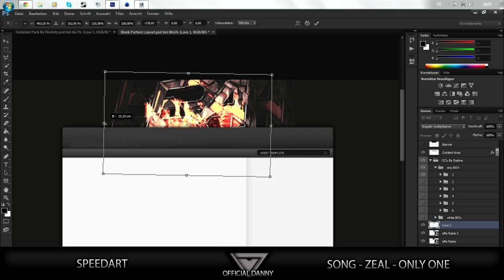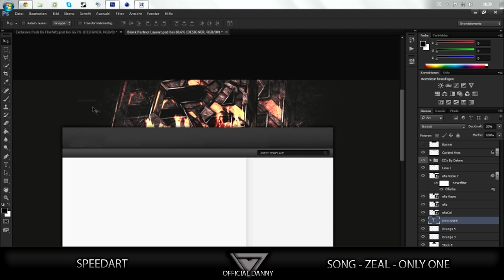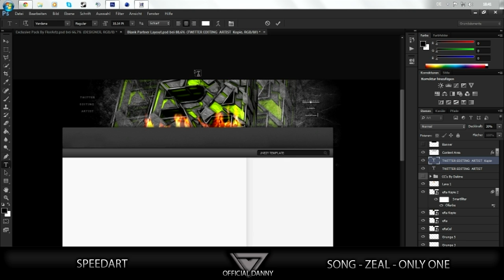eRa RC [Entry] Speedart // Danny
eRaUprising RC

-Skype: shakethadon

●—-Song—-●
Zeal - Only one